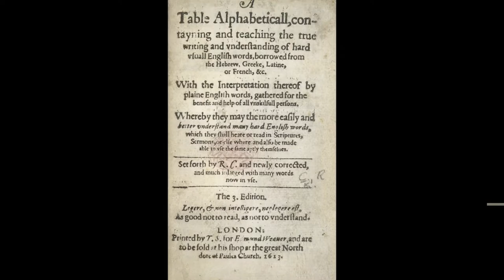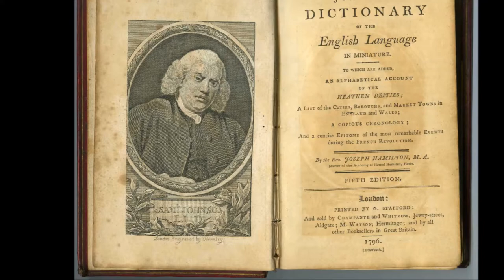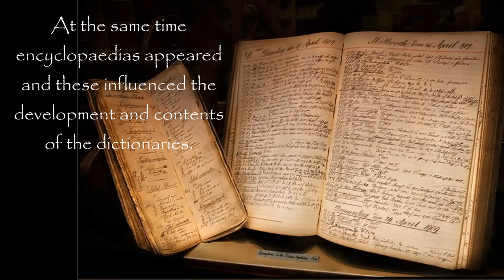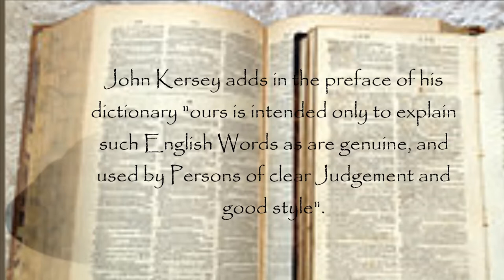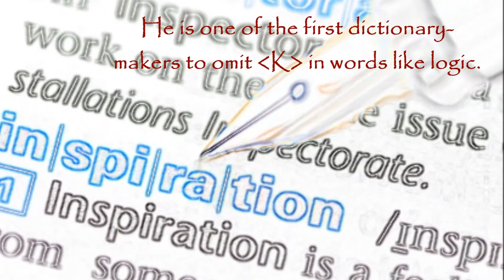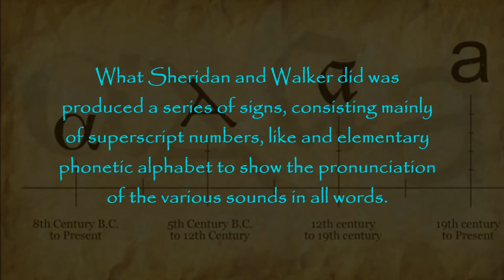History of dictionary